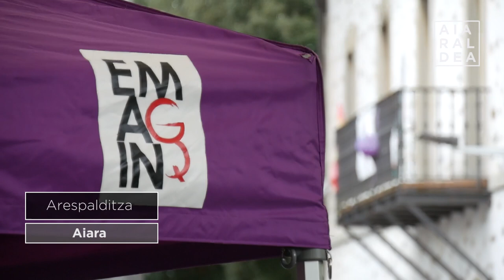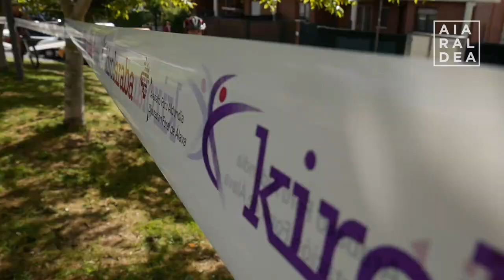Bi asteburuz luzatu dira Aiarako jaiak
Igandean amaitu ziren Aiarako jaiak. Bi asteburuz luzatu da egitaraua. Umeentzako ekintzak, kontzertuak, danborrada, duatloia, hitzaldiak eta beste hainbat jarduera egon dira.